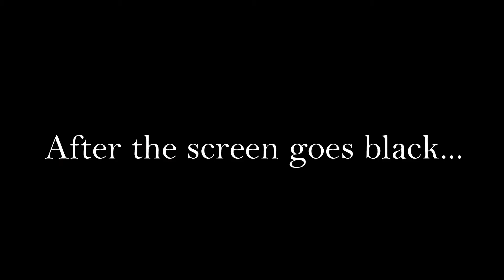Behind the Scenes Series || Series Trailer || A Nandi Entertainment Documentary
Nathan Grant look back into the past of videos and productions, which helped shape the beginnings of Nandi Entertainment. Showing the most funny and interesting filming processes and teaching the skills which are common place to film making, whilst giving you an insight into the bloopers and outtakes from Flutter, Homebound and even more!

Visit Nandi Entertainment today on the web!

We have a new website for all that is Nandi Entertainment, visit today and find out what we offer and whats to come.

SOCIAL MEDIA

Nandi Entertainment BTS/Vlogs would like to thank you all for supporting my videos as its not easy with the busy days i have. The more support means more videos frequently!

Software & Equipment

Macbook Pro,
Premier Pro,
Hitfilm Express,

Nandi Entertainment inspires to make films and TV series. Currently only one person works officially at the studio but we hope to grow strong one day!

Nandi Entertainment Productions.